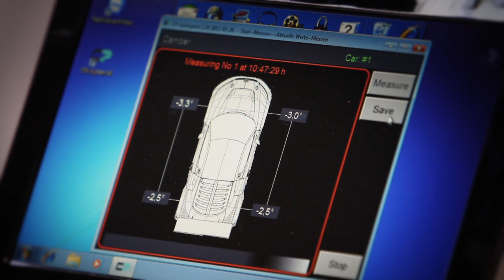WRT ZOLDER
Les week-ends de course se suivent mais ne se ressemblent pas toujours. Cette maxime bien connue en sport automobile s'est vérifiée ce week-end lors de la deuxième épreuve du FIA GT1 World Championship. Après deux doublés sur la piste de Nogaro lors de l'ouverture de la compétition mondiale des voitures de Grand Tourisme, le Belgian Audi Club Team WRT a en effet vécu un week-end plus difficile pour son rendez-vous à domicile, à Zolder. Dans la Course de Qualification, le samedi, un mauvais choix de pneus a laissé les Audi R8 LMS ultra de Jarvis-Stippler et Vanthoor-Ortelli hors des points. Lors de la Course de Championnat, alors que les équipages luttaient pour remonter dans le classement, un contact entre eux les empêchait de faire mieux que les 6e et 10e places. Malgré tout, le Belgian Audi Club Team WRT conserve le leadership dans les classements Pilotes et Teams avant le troisième rendez-vous, programmé dans un mois sur le circuit espagnol de Navarra.